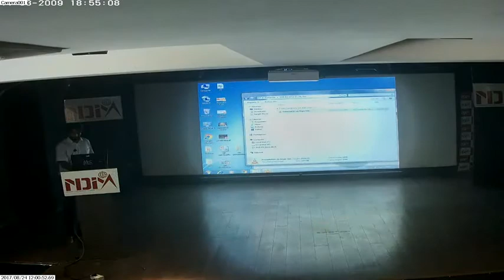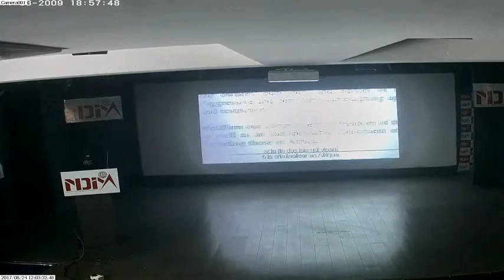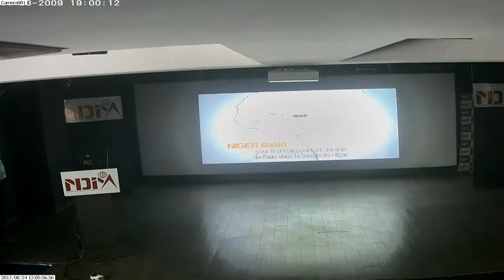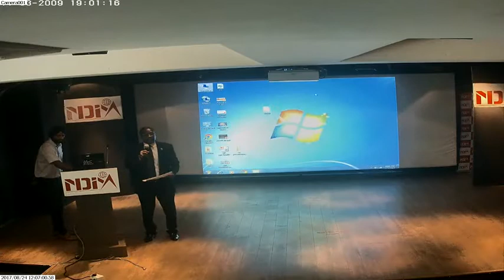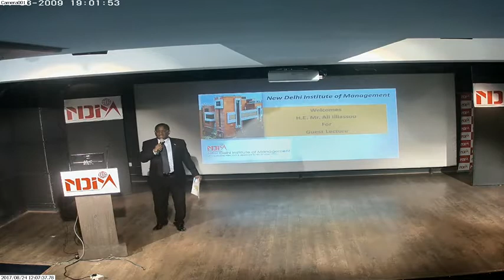H.E.Mr.ALI ILLIASSOU, Ambassador, Republic of Niger at NDIM